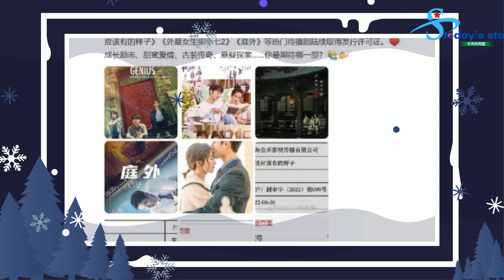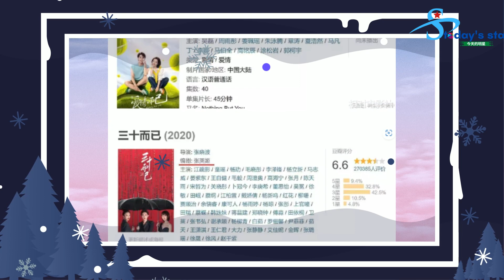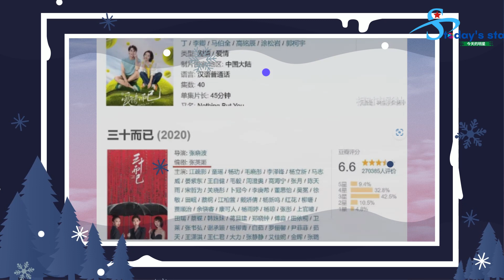娃娃脸的赵露思太讨喜了！ 吴磊又一部新剧获央视预热！